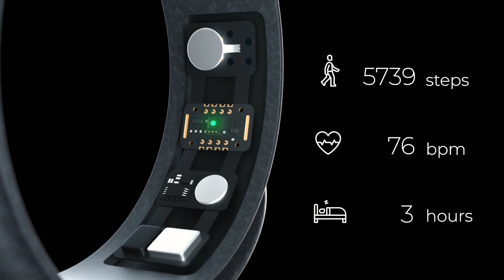How To Make 3D Product Modeling and Animation || Top best Animation Studio in India (2)